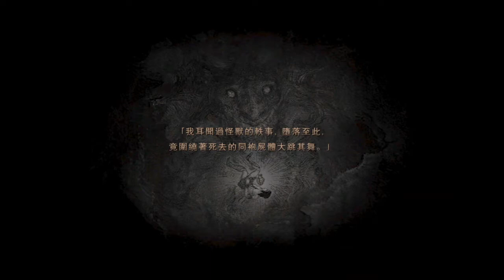Dragon's Dogma: Dark Arisen魔法騎士最好用的招式就是最基本的第一招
魔法騎士絕招「摧心裂肺毒龍鑽」重點攻擊都非常「屈機」🙏，先上暗之祝福增強揮舞附加的多段攻擊，再隨便賦魔當然相生相剋倍加威力，加上省氣省力的「突刺」三式合一~如裝備EX戒指更妙，因為有EX戒指加長衝刺攻擊時間變得更猛，如果你在龍生前還沒破角～死後再爆頭亦能取得，所以養成一種習慣……「鞭死」😂，龍角有沒有破壞非常明顯變短的，除了屍龍的長角即使破壞掉仍然保持外觀不變。🙄
大小魔眼只要等牠使用魔法就是攻擊時機，不用魔法時牠們是無敵的啊！

九個職業以魔法騎士對PAWN最有幫助性，當職業升至頂點第九級取得「助力」技能購買時，便可在隨從死去救援時回復75％血量，基本上補充好自己血量達至不會死狀態，你的爛頭卒PAWN便把江山給你打下來，個人最愛陣營是兩個主攻的遊俠一個回復驅解異狀的法師，自己則任何職業都能坐享其成了😂。